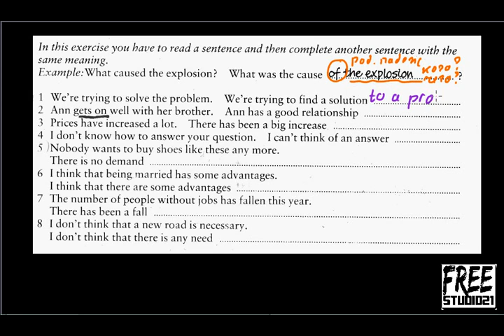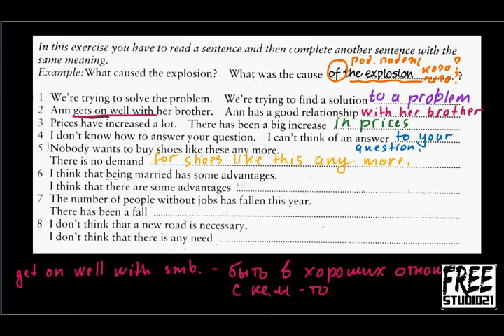Предлоги с существительными -2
Упражнение из учебника Мерфи "English Grammar in Use" на употребление предлогов с существительными